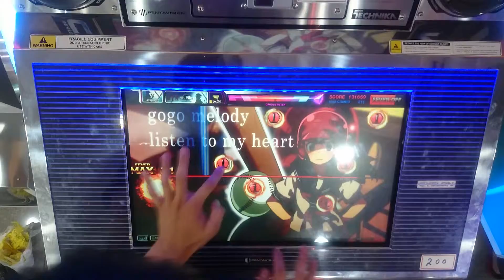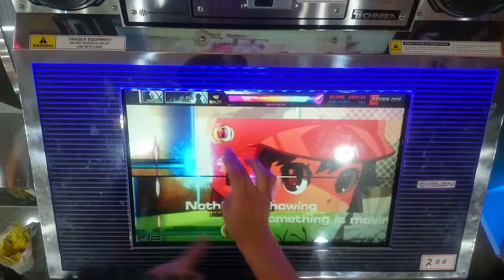[DJMAX TECHNIKA 3 Crew Challenge] Melody MX AC